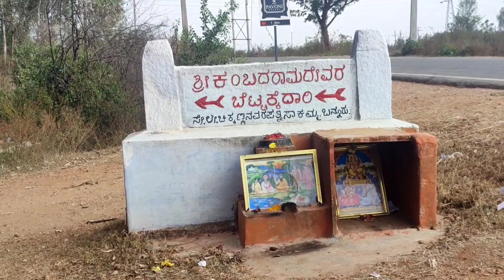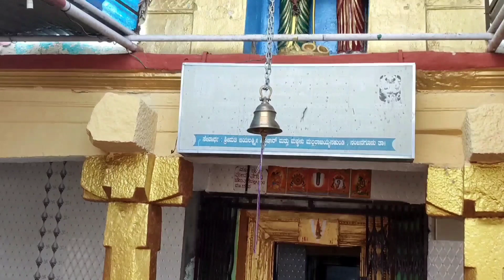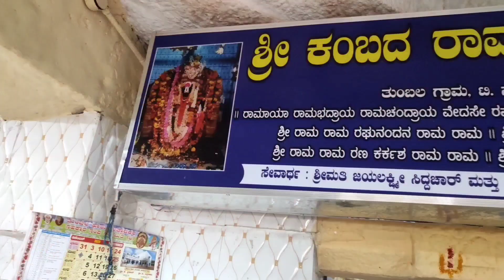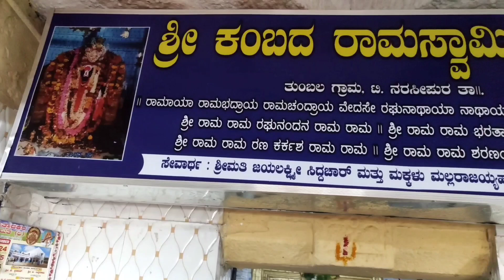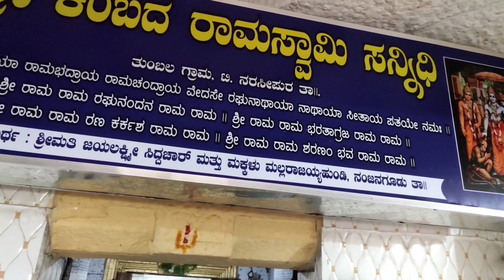ಶ್ರೀ ರಾಮನ ಬೆಟ್ಟ 🙏 sri raama hills 🙏 raama mandir ayodya ayodye mandir 🙏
rama mandir live
rama mandir open
today rama mandir information
ayodya open
ayodye live
modi visit
visit rama mandir
sree ram